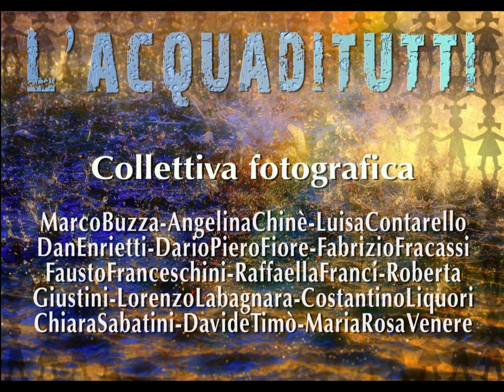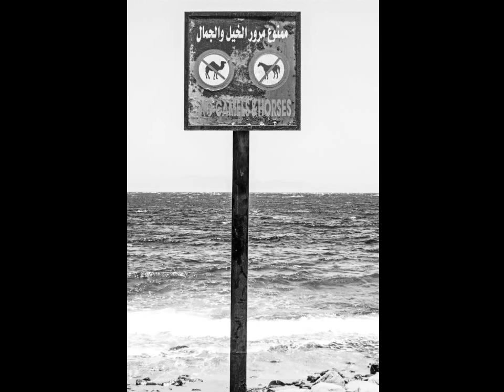Acquaditutti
Collettiva fotografica di:

Marco Buzza
Angelina Chinè
Luisa Contarello
Dan Enrietti
Dario Piero Fiore
Davide Timò
Fabrizio Fracassi
Fausto Franceschini
Raffaella Franci
Roberta Giustini
Lorenzo Labagnara
Costantino Liquori
Chiara Sabatini
Maria Rosa Venere

L'acqua nella storia della civiltà e nelle religioni

L'acqua ha svolto un ruolo fondamentale nello sviluppo delle prime civiltà antiche che erano localizzate lungo i grandi fiumi dell'Oriente: il Nilo per la civiltà egizia, Tigri e l'Eufrate per le civiltà mesopotamiche (Sumeri,[ Babilonesi e Assiri), lo Huang Ho (Fiume Giallo) per la Cina, l'Indo e il Gange per l'India.
I grandi bacini fluviali costituivano un'opportunità per la maggior fertilità del suolo e per la facilità dei trasporti, ma determinavano un'organizzazione sociale più complessa necessaria per gestire i conflitti per le risorse e per affrontare la costruzione e manutenzione di imponenti sistemi di irrigazione e di protezione dalle alluvioni.
Minore, ma tutt'altro che trascurabile, fu anche l'importanza dei mari interni, soprattutto il mare Mediterraneo, che facilitavano i commerci e i contatti culturali fra popoli lontani, con la formazione di civiltà prevalentemente dedicate al commercio (anzitutto i Fenici).
L'importanza dell'acqua è riconosciuta nelle religioni e nei sistemi filosofici sin dai tempi antichi. Molte religioni venerano dei legati all'acqua o i corsi d'acqua stessi (ad esempio, il Gange è una dea per l'induismo). Ancora, semidivinità particolari, chiamate Ninfe, sono posti nella mitologia greca a guardia di particolari fonti d'acqua. L'acqua fu considerata un elemento primigenio presso molti popoli, anche molto lontani fra loro. In Cina venne identificata con il caos, da cui ha avuto origine l'universo, mentre nella Genesi compare già nel secondo versetto, prima della luce e delle terre emerse. Anche il filosofo greco Talete associò l'acqua all'origine di tutte le cose.